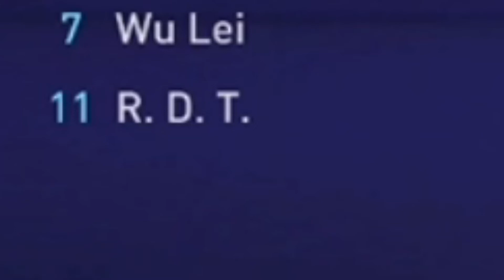Die Krise kommt!!!!! Fc Malaga Karrriere #2